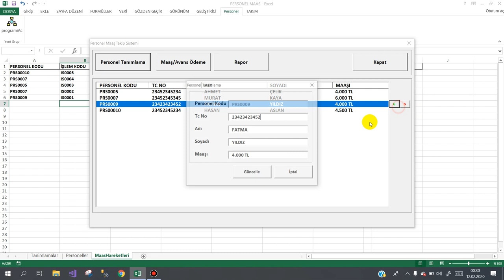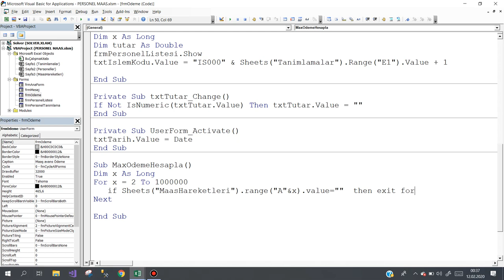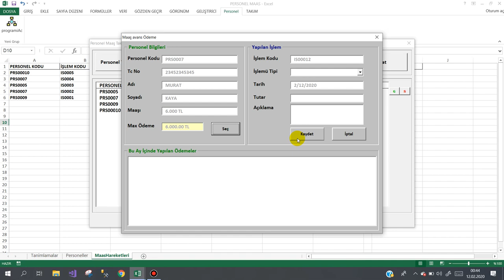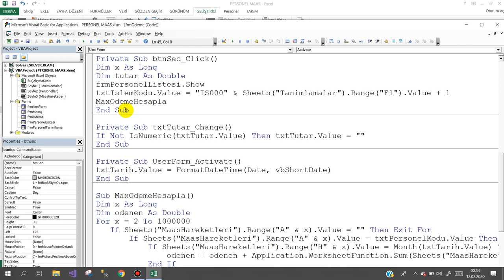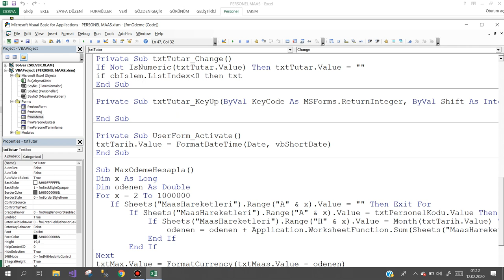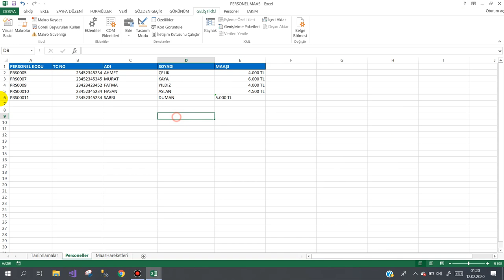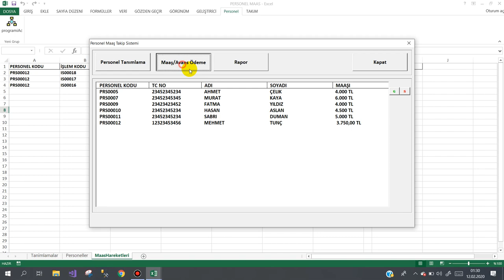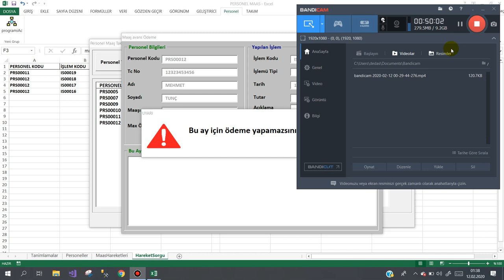Personel Maaş Programı 4.Ders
Personel Maaş -Avans takip programı AVANS ÖDEME işlemi
Görüş ve önerilerinizi bekliyorum.